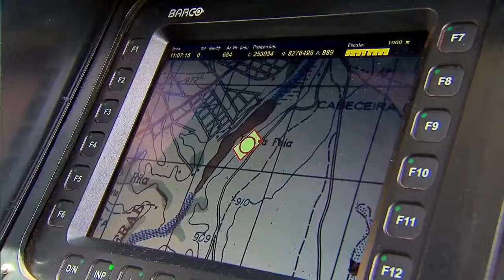ASTROS-II MK6 MLRS Brazilian Army Rocket Artillery • BRAZIL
Brazil integrates group of countries with high technology for rocket launch
9 reformulated rocket launch vehicles were delivered to the Brazilian Army. By 2017, there will be 50 new models. The investments are part of the Growth Acceleration Program (PAC), in the Defense area.
ASTROS II (Artillery Saturation Rocket System) is a self-propelled multiple rocket launcher produced in Brazil by the Avibras company. It features modular design and employs rockets with calibers ranging from 127 mm to 450 mm ( 5-17.72 inches). It was developed on the basis of a Tectran VBT-2028 6×6 all-terrain vehicle for enhanced mobility.